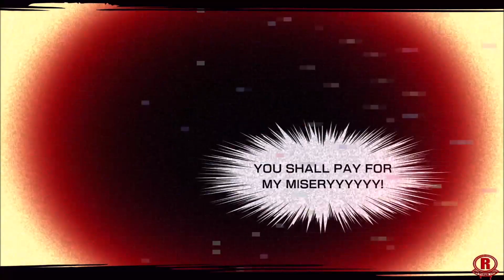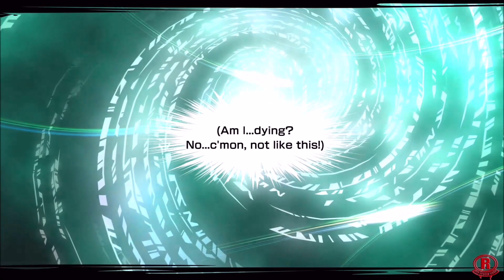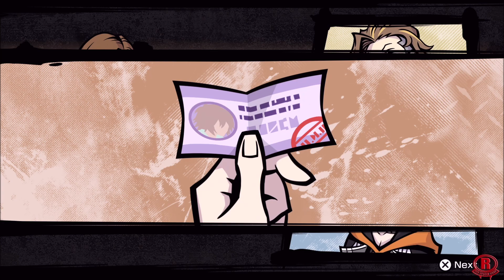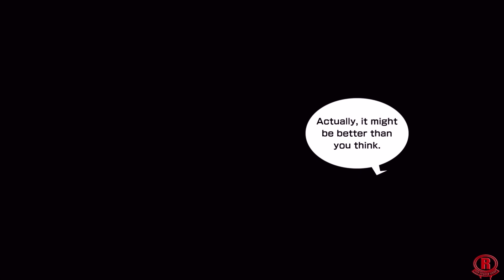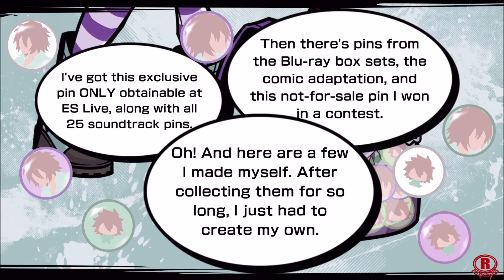Neo: The World Ends with You (PS5) Gameplay Walkthrough Part 2 [1080p 60fps]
Neo: The World Ends with You - gameplay walkthrough part 2 on PS5. This is a PS4/PRO game running on Playstation 5 via backwards compatibility. Expect improved visuals and faster loading times. Gameplay is played in 4K but recorded in 1080p & 60fps. This game launches on July 27th, 2021 on Playstation 4, Nintendo Switch & PC via Epic Games Store later on.